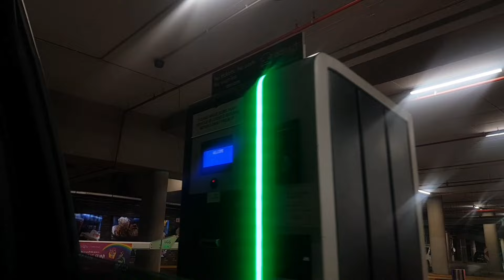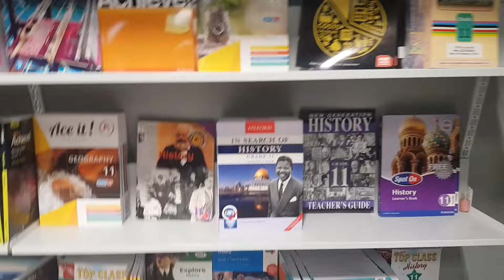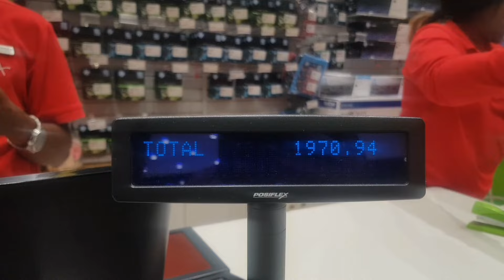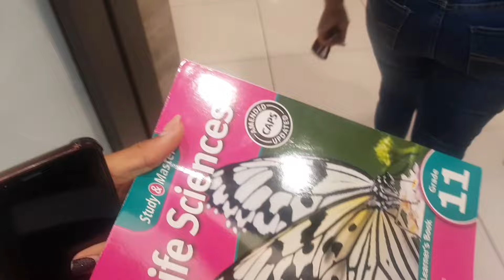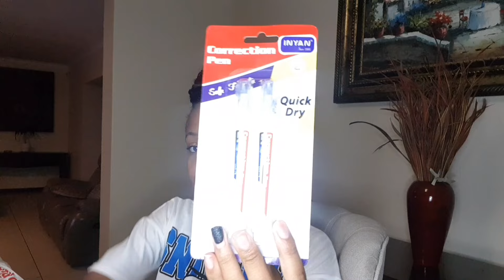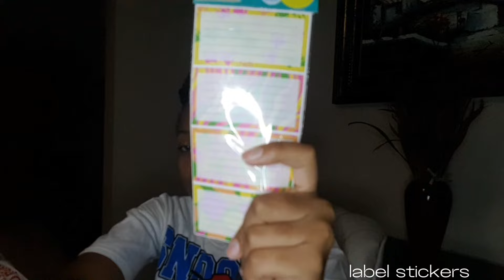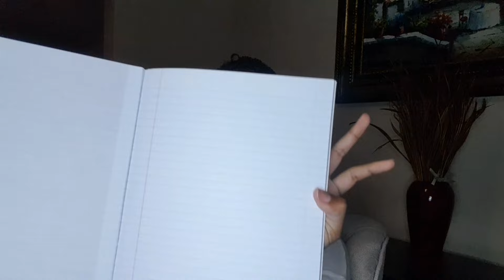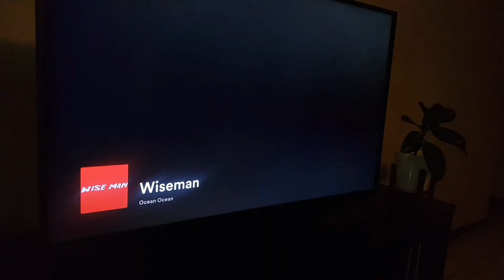Prepare with me for back to school 2024|supplies shopping; hair; books; stationery haul; school; etc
Hi besties💓
Comment videos you'd personally like to see

FAQS:
💓Name: Siphokazi
💓Editing apps: CapCut.
💓Birthday: 10 January
💓Filming: Samsung S8 & S9 +
💓sub count: 1421